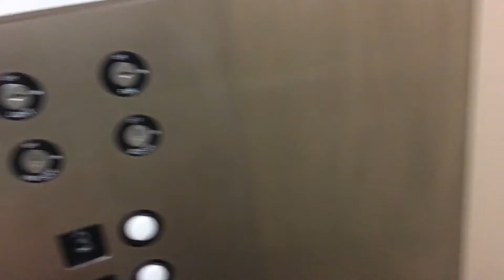COLLEGE MOVE IN DAY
I hope you all enjoyed watching this week’s video. Thank you for your support!

☆SOCIAL MEDIA☆
MAIN CHANNEL: reina balderas

☆ASKED QUESTIONS☆
What editor do I use? iMovie